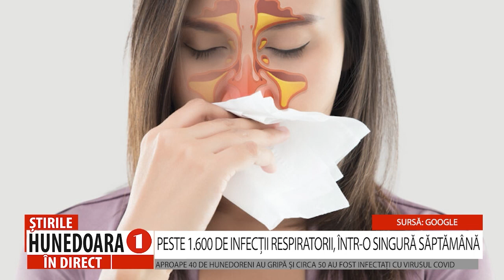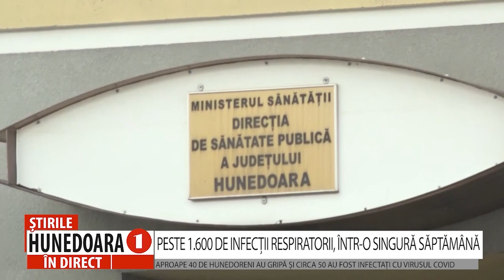PESTE 1.600 DE INFECȚII RESPIRATORII, ÎNTR-O SINGURĂ SĂPTĂMÂNĂ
APROAPE 40 DE HUNEDORENI AU GRIPĂ ȘI CIRCA 50 AU FOST INFECTAȚI CU VIRUSUL COVID
 Ne aflăm în plin sezon al infecțiilor respiratorii, iar la nivelul județului Hunedoara, au fost înregistrate peste 1.600 de cazuri, în ultima săptămână. Raportat la perioadă similară a anului trecut, însă, pare că hunedorenii și-au mai format anticorpii necesari pentru a lupta împotriva virusurilor respiratorii, pentru că atunci numărul depășea 2.200.